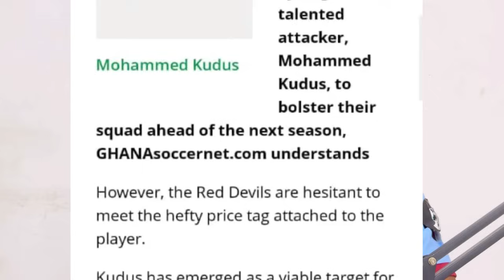GOOD NEWS: OTTO ADDO AND BLACK STARS RECEIVE MAJOR BOOST, MOHAMMED KUDUS TO MAN UNITED TRANSFER